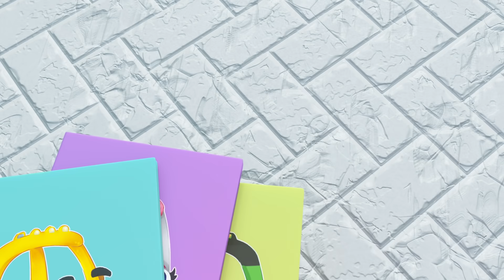Welcome Back Party for Train! | Kids Videos | Let's Go Cozy Coupe - Cartoons for Kids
Train is back and there is a welcome party just for him!

0:00 Here Comes Train - Welcome Back Party
2:17 Cozy Finds a Home Of His Own
4:24 NEW! Cozy’s Night at the Movies - Popcorn Panic! | Let's Go Cozy Coupe - Cartoons for Kids
6:25 Detective Cozy Solves a Mystery - Fairy Spills Paint Everywhere!
8:28 Fire Emergency! - Fire Truck & Cozy Fight the Fire
10:32 Surfs Up on the Beach - Rescue Mission
12:34 Cozy Trains For His Brave And Amazing Jump
14:37 Water Balloon Fight - Save the Flowers
16:44 Cozy & Friends Play Soccer
18:43 Cozy Delivers Letters and Gets a Huge Surprise
20:48 Yes Yes Vegetable Disaster
22:52 Hide and Seek with Friends - Wobbly Paint Panic
24:56 Clubhouse Construction at the Beach
26:56 Oh No, Deputy Cozy Is Stuck In Jail!
29:04 Firetruck's Stuck in the River! - Team Rescue to Free Him